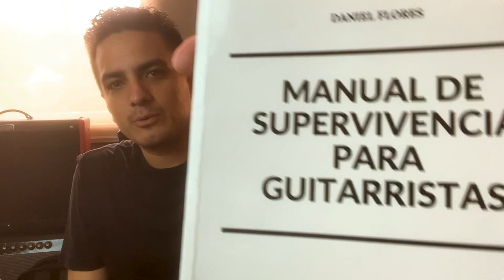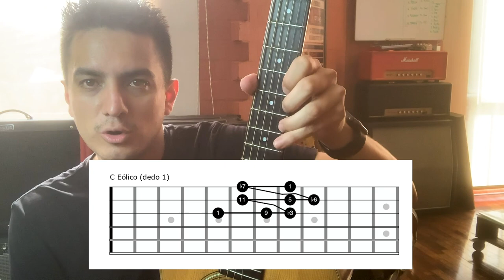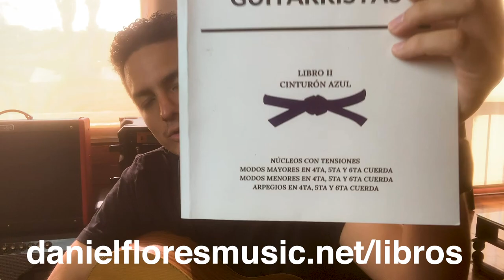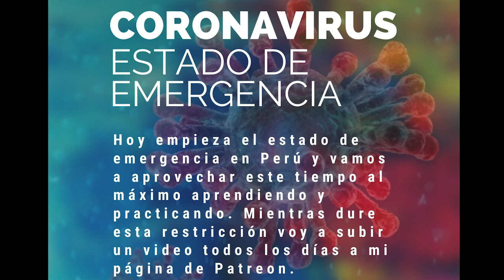CUARENTENA - DÍA 1. MODO: EÓLICO (Todo Lo Que Debes Saber)